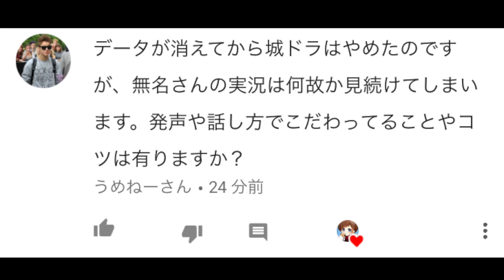【城ドラ】新キャラ「ホワイトドラゴン」使ってみた！！！！【無名】